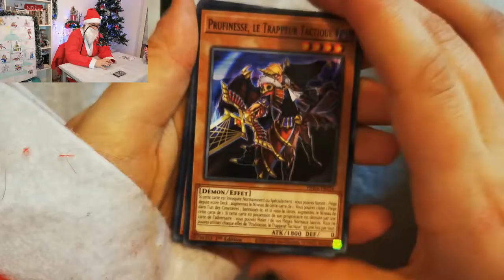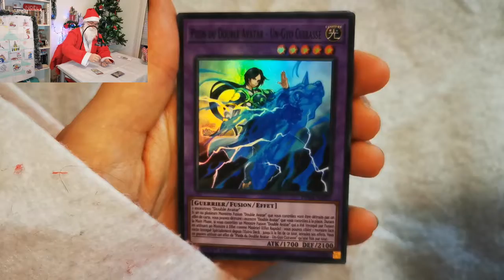YUGI'NOËL #09 - CALENDRIER DE L'AVENT !